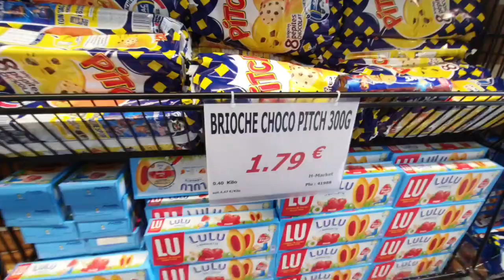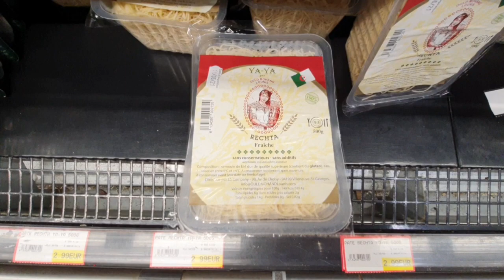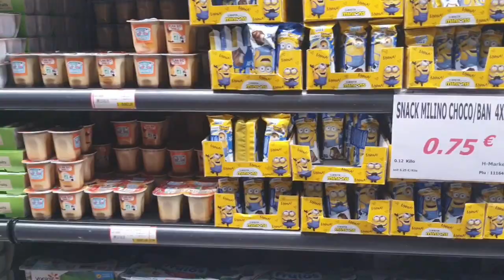un tour à h market le 24 mai 2021 عرضة عند صاحبتي 🥰يوم و لا أروع🥰